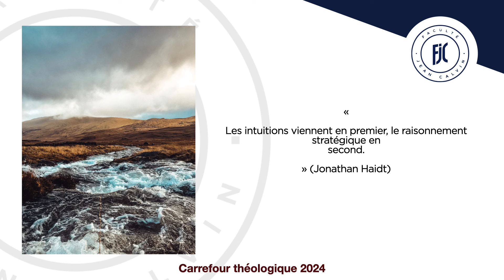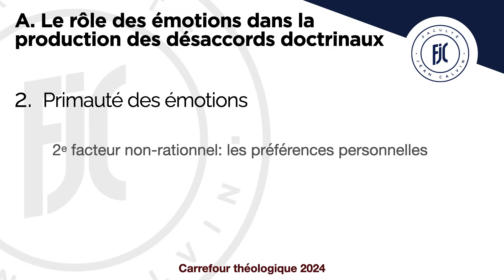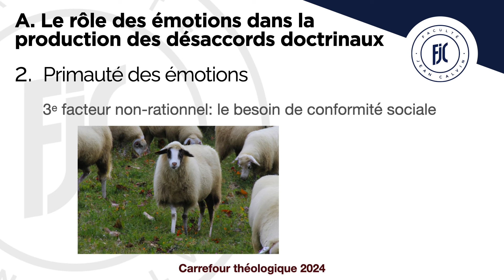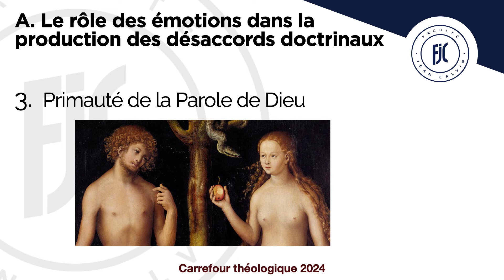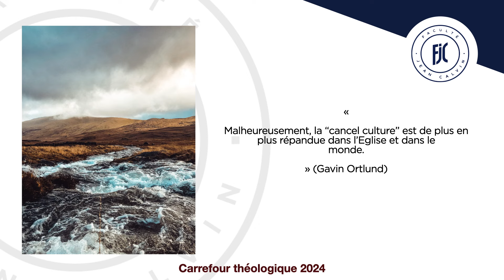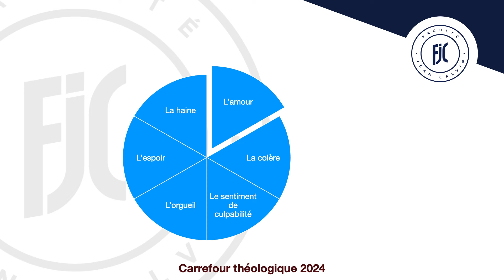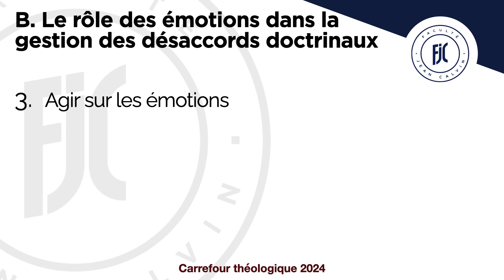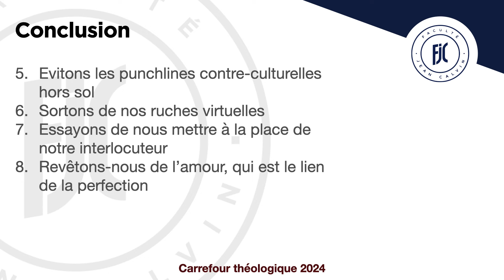Carrefour théologique 2024 - Le rôle des émotions - Jean-Philippe Bru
On pourrait penser que la théologie est une affaire de gens calmes et rationnels tirant des conclusions logiques de textes clairs et cohérents.

Comment se fait-il, dans ce cas, que des chrétiens partageant les mêmes convictions sur l’autorité et la clarté de la Bible puissent parvenir à des points de vue aussi différents sur des questions doctrinales ou pratiques ? Comment expliquer qu’à partir des mêmes textes étudiés avec le même respect, ils puissent aboutir à des conclusions aussi différentes concernant, par exemple, le baptême ou les dons spirituels ?

Que devrions-nous faire de ces divergences d’opinion en tant que chrétiens soucieux de l’unité de l’Eglise visible ? Sont-elles un obstacle infranchissable ?
Toutes les doctrines méritent-elles que l’on se batte jusqu’à la mort pour elles ? Quelle attitude Dieu attend-t-il de nous dans la gestion de ces désaccords ?

C’est à ces questions éminemment pratiques que vont tenter de répondre :

    Erwan Cloarec, pasteur, président du CNEF
    James Hely Hutchinson, professeur d’Ancien Testament, de théologie biblique et de langues bibliques, directeur de l’Institut Biblique de Belgique
    Alexandre Sarran, pasteur
    et les professeurs de la FJC

Ils aborderont les sujet suivants :

    la hiérarchie des doctrines,
    la faillibilité de nos interprétations humaines,
    le rôle des facteurs non rationnels dans la diversité théologique,
    la liberté chrétienne concernant les questions secondaires
    la diversité évangélique au sein du CNEF
    et un exemple de tentative de conciliation théologique au sein du grand mouvement réformateur du 16e siècle.

Ils espèrent donner ainsi quelques pistes de réflexion et d’application pour une manière plus sage et sereine de vivre les désaccords au sein du protestantisme évangélique et au-delà.